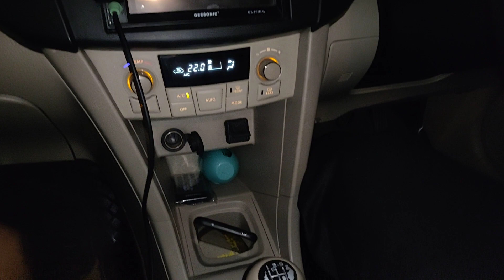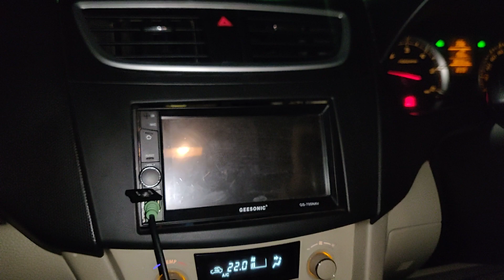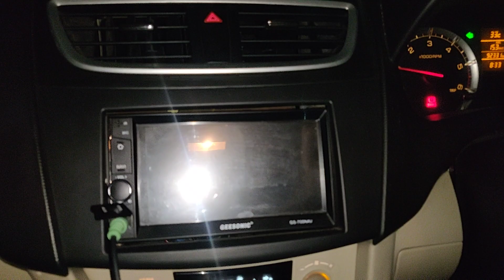CAR LESSON TAMIL - How to Change GEARS PERFECTLY City Car Trainers 8056256498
When you are learning to drive a manual car, knowing when to change gear and the best ways to do it can be tricky! In this video I show you a few tips and tricks on the way to becoming better at shifting and changing gear in a manual transmission car.

Own Car Learning Class At Your Doorstep For 10 Days - Driving Classes